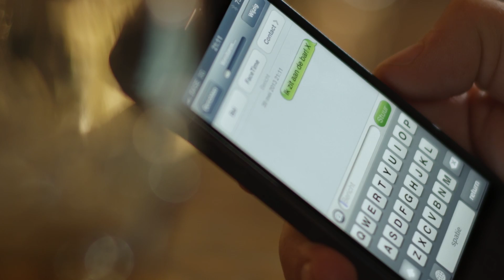Coca-Cola in Nederland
81% van onze dranken die je drinkt komt uit onze fabriek in Nederland. En dat biedt voordelen, veel voordelen. En helpt ons te bouwen aan een duurzame toekomst. Bijvoorbeeld door de CO2-uitstoot te verlagen in de hele keten. Bekijk de video voor meer van onze duurzaamheidsinitiatieven.